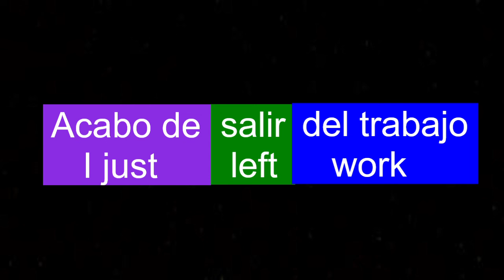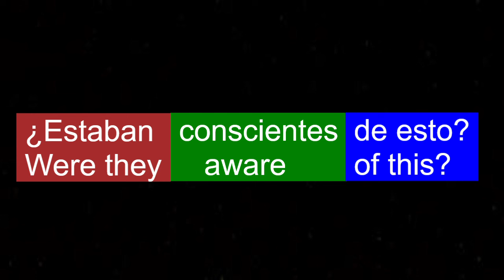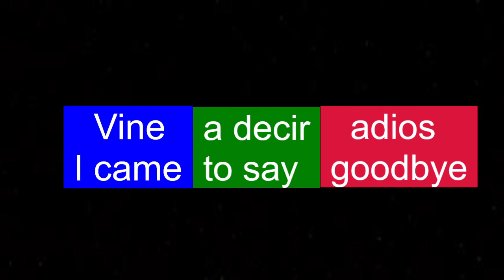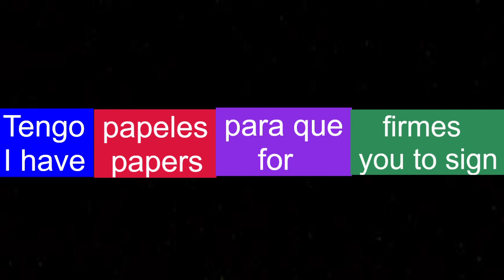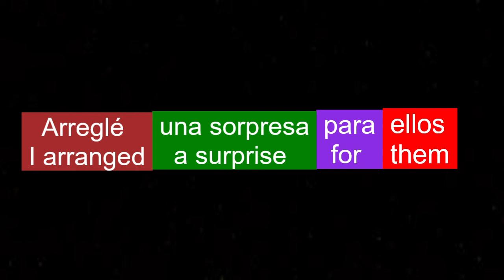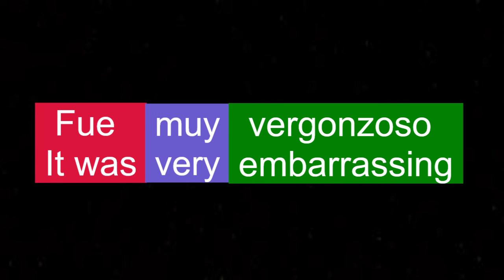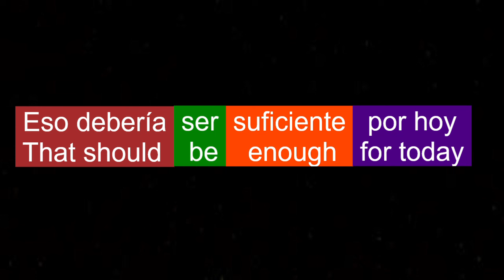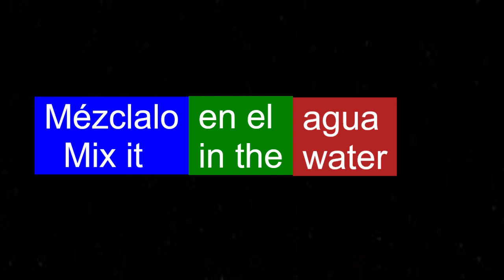14 Frases En Ingles - Aprender Ingles